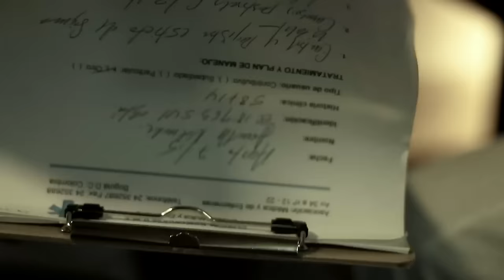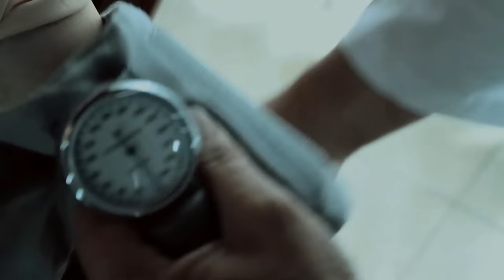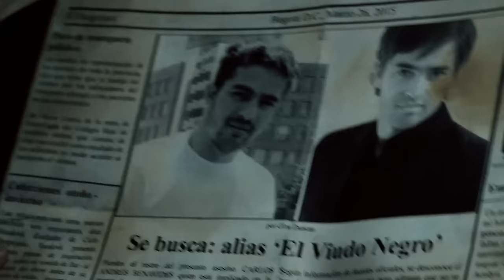FLORES EN LA NIEBLA - Película Cristiana en HD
Escrita, Producida y Dirigida Por: Edgar Sánchez R.
Producción Ejecutiva: Levi Producciones

Con:
Pedro Rendón
María Judith Álvarez
Luis Campos
Luisa Rodas
Angelo Vargas
Magdiel Rojas

Asistente de Dirección: Claudia Jiménez
Producción De Campo: Sandy Villafañe
Asistencia General:
Ximena Vásquez
Karen Espinel
Gina Duncan
José D. Sanchez

Levi Films es un Ministerio Cristiano, creado para anunciar el Evangelio de Salvación por medio de las imágenes en movimiento.
Nuestro propósito es establecer el Reino de Dios a través del séptimo arte en todos los lugares de la tierra.